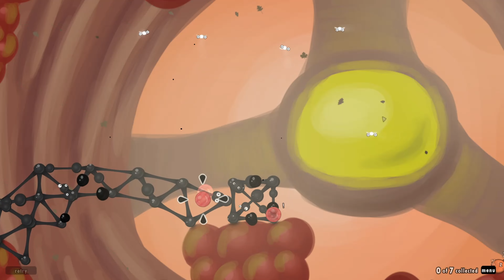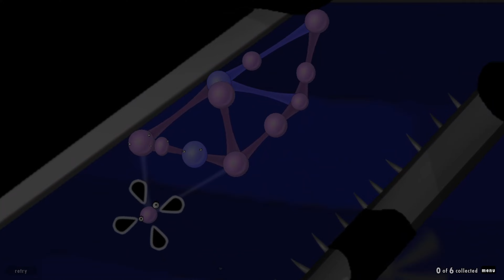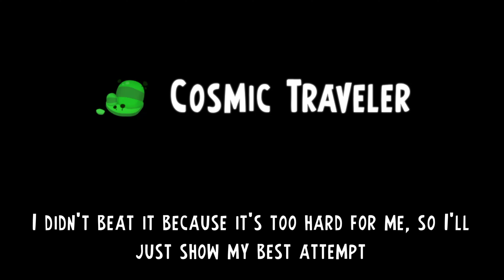World of Goo: Space Level Contest (Custom Levels)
Alien Highway by SerafimGWS
Ruiner by Chillo
Another Planet by Abyss (APerson)
An Interesting Place by Pixelyne
Virus from Space by SuperMany
Goolien Escape by Lodine-127
Cosmic Traveler by Crazydiamonde
Gooba Ship by Gooey Goo

As far as you can understand the main theme of this contest is space. There're a lot of cool levels with good design reflecting the atmosphere of space. Stars, unknown creatures, aliens! Everything is right here!
But there're also a lot of REALLY hard levels in this contest. Especially Gooba Ship and Cosmic Traveler. I don't know should the levels be difficult by the rules, but these both do take a large amount of time to complete. I beat Gooba Ship(which is really unique, the laser and buttons mechanics are priceless), but Cosmic Traveler is impossible for me right now. I showed you my attempt to beat this level(I almost did it), but I didn't complete it entirely.

Timestamps:
0:00 | Alien Highway
1:54 | Ruiner
3:26 | Another Planet
6:38 | An Interesting Place
8:52 | Virus from Space
11:49 | Goolien Escape
14:42 | Gooba Ship(you can't stop progress)
44:22 | Cosmic Traveler(attempt to beat)